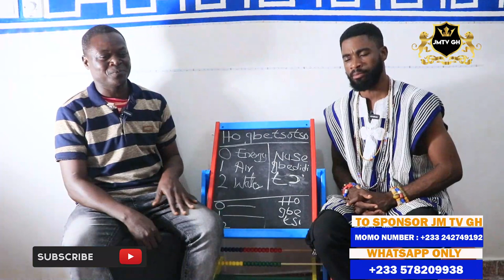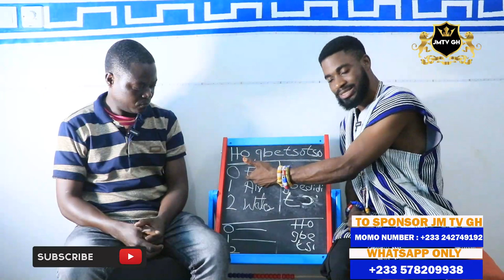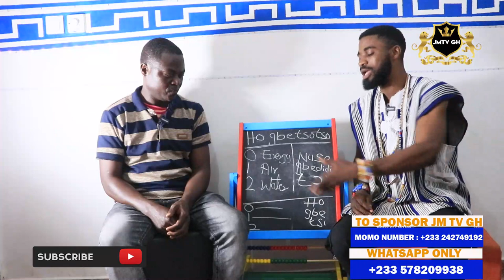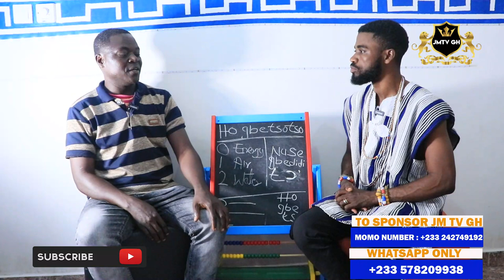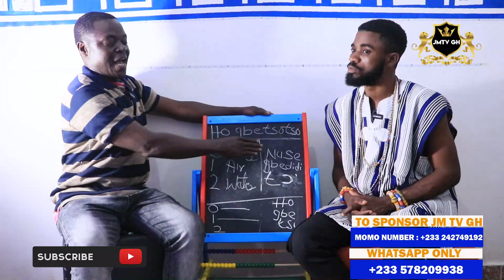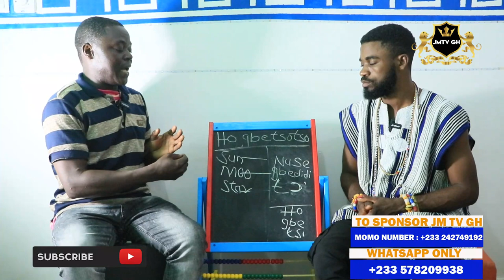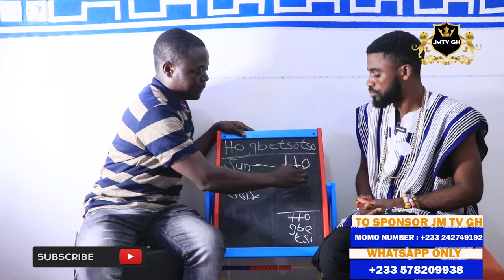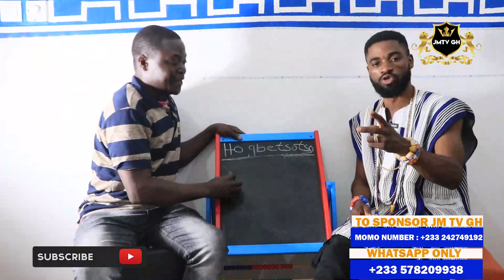THE SERPENT🐍 KNOWLEDGE EPISODE 8 AND THE MEANING OF HOGBE TSOTSO ZA IN THE VOLTA REGION OF GHANA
AFRICAN SPIRITUALITY: THIS VIDEO CONTAIN HOW AND THE REASON WHY OUR PEOPLE IN THE VOLTA REGION OF GHANA CELEBRATE HOGBE TSOTSO ZA EVERY YEAR.